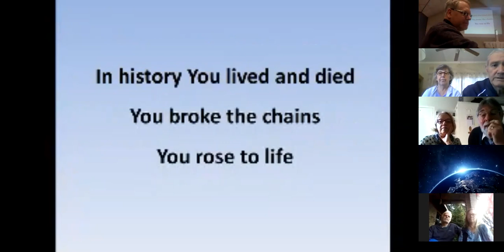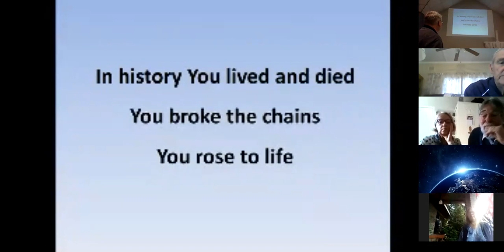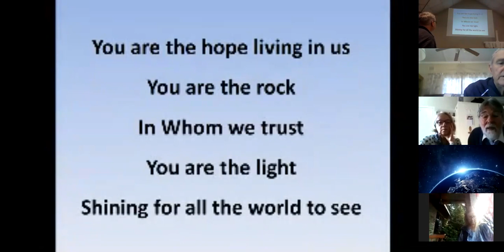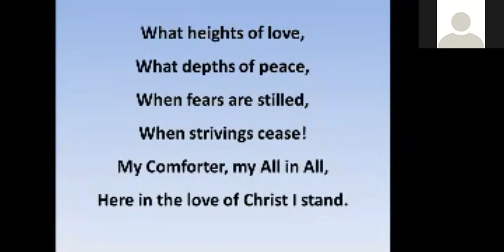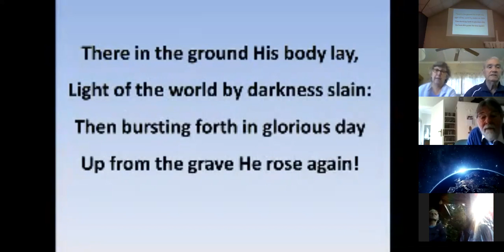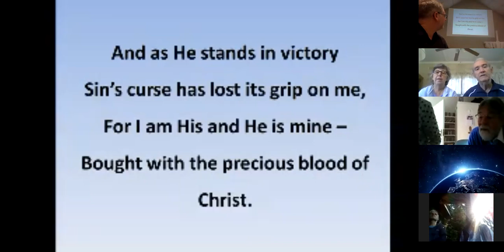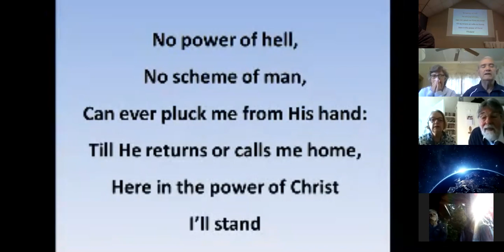HBC Church service 7 June 2020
Sermon from Psalm 67 by Kent Dyer